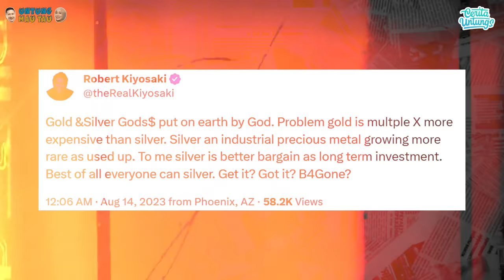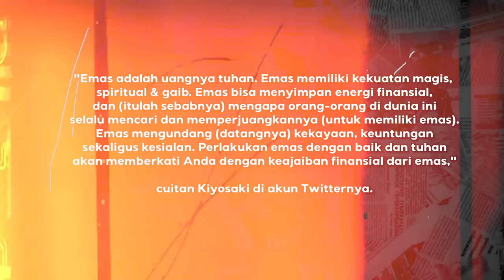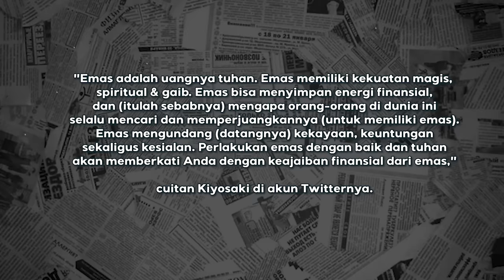HUTANG NEGARA ADALAH PENJAJAHAN? - Ust. Zaim Saidi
- Ust. Zaim Saidi

Assalamulaykum teman teman Cerita Untungs. polemik mengenai uang kertas menjadi penting untuk dibahas dengan banyaknya Hal yang berdampak. Dimana banyak manusia yang menuhankan uang hingga terjerat Hutang Karna uang. Sebenernya Fitrah dikehidupan uang itu sebagai apa? pada zaman nabi penggunaan alat tukar adalah dengan menggunakan emas atau benda yang memiliki nilai Aset. Sejak dikeluarkannya Uang kertas. Kertas yang Awalnya tidak bernilai jadi memiliki nilai, apakah ini Juga alat penguasa untuk menguasai Dunia? dan bagaimana Sihir Uang kertas ini bisa menguasai segala Aspek kehidupan?? Yuk saksikan pemaparannya bersama Zaim Saidi Hanya di cerita Untungs.

 Part 1 :
Part 2: